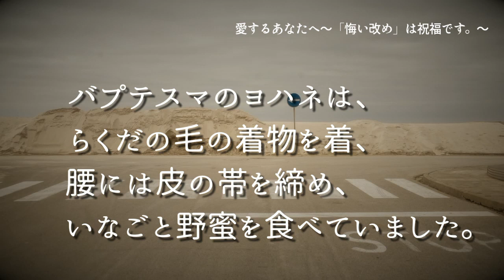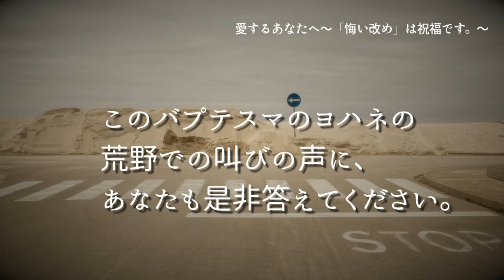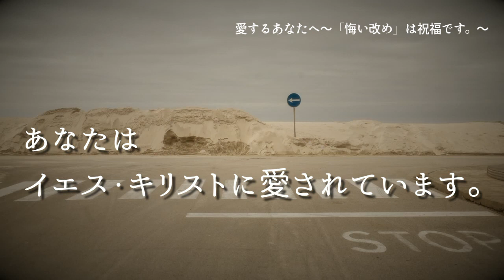「悔い改め」は祝福です。